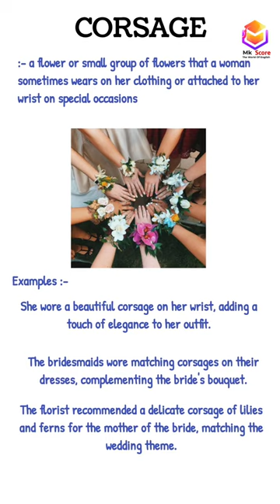CORSAGE | Word of the day | Short sentences | Mk Score learn English practices | Daily English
Welcome to Mk Score English- YouTube channel for improving your spoken English skills! Whether you're a beginner or an advanced learner, our channel offers a wide range of engaging and informative videos that will help you speak English with confidence and fluency.

This channel provides practical lessons, tips, and strategies for improving your speaking and listening skills. From pronunciation and grammar to vocabulary and idioms, we cover all aspects of spoken English to ensure that you develop a strong foundation.

Our video lessons are designed to be interactive and fun, featuring a variety of engaging activities such as role-plays, discussions, and real-life scenarios.

So whether you're preparing for a job interview, studying abroad, or simply looking to enhance your communication skills, English Speak is the perfect channel for you!